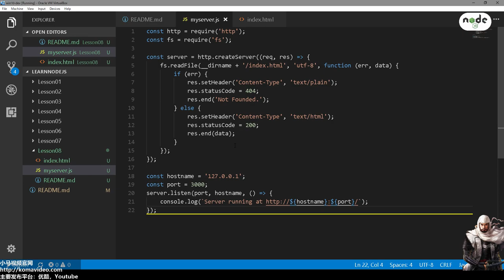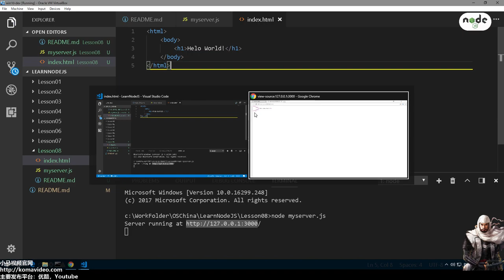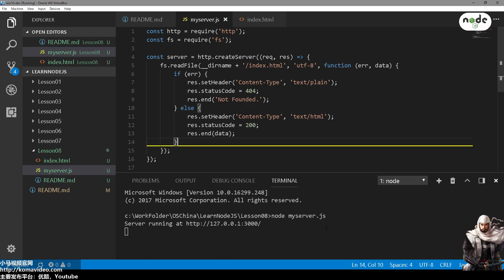08★Node.js学习★你写我读HTML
08★Node.js学习★你写我读HTML